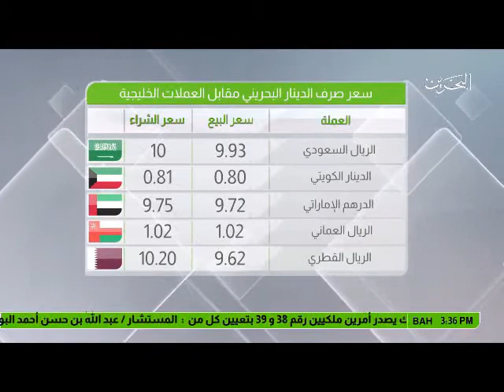البحرين: النشرة الاقتصادية 11-07-2017